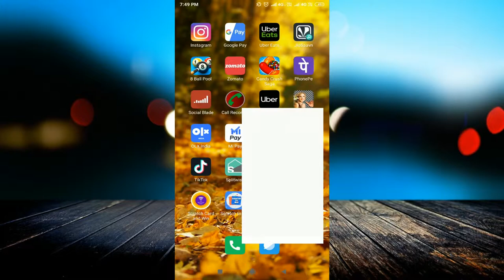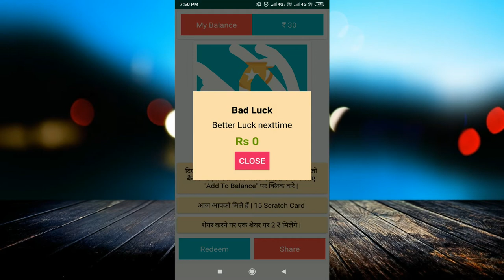Scratch Cash payment proof | Scratch Cash se Paisa Kaise le || 2019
linked site.